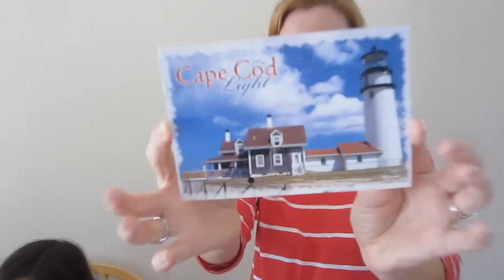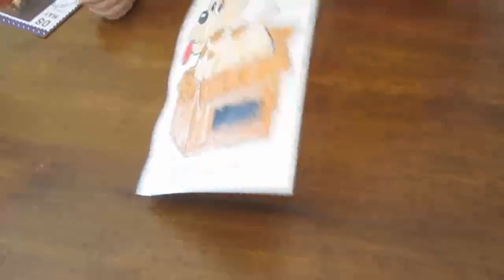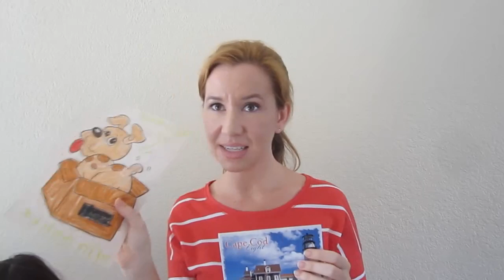HOW TO CURE HICCUPS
How To Cure Hiccups (5.14.12 - Day 739)